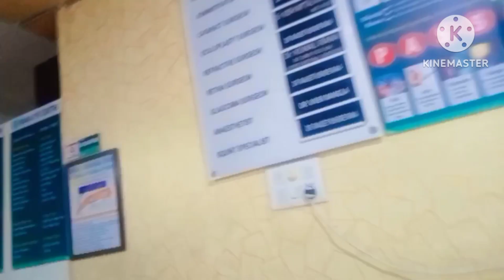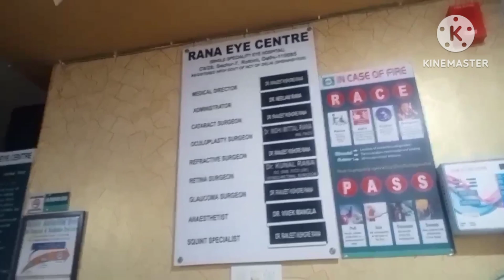kismat karab hai meri mera operation nhi ho paya